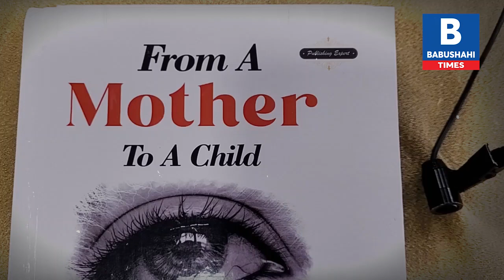Model Kamal Cheema ਨੇ ਕੀਤੀ ਆਪਣੀ ਨਵੀਂ book launch - From a mother to a child; ਸੁਣੋ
Model Kamal Cheema ਨੇ ਕੀਤੀ ਆਪਣੀ ਨਵੀਂ book launch - From a mother to a child; ਸੁਣੋ ਕਿਹਨਾਂ women ਦੀ ਕਹਾਣੀ ਹੈ ਏਸ ਚ?